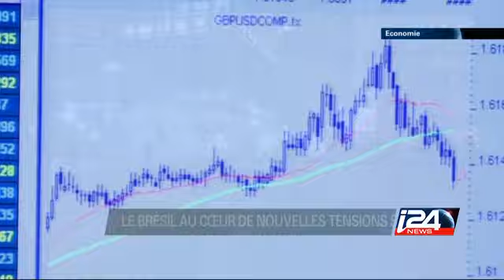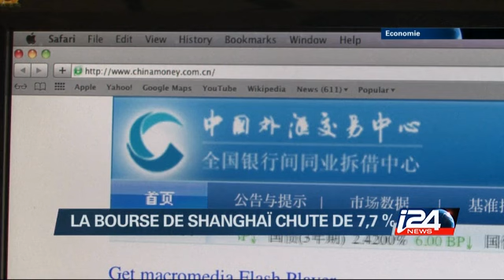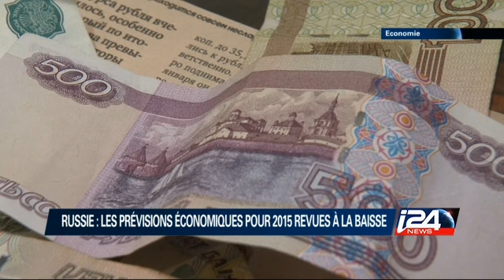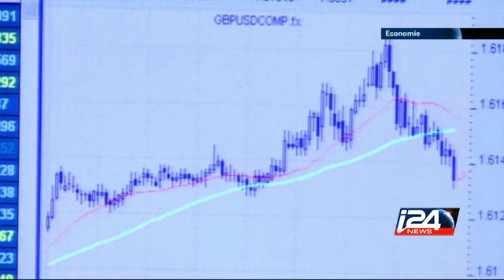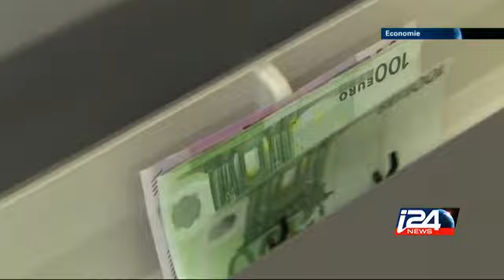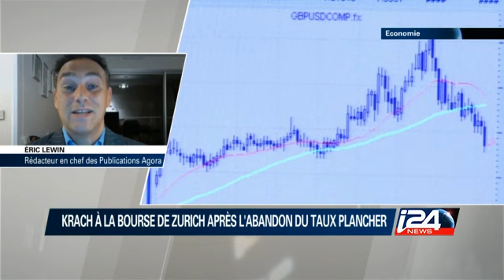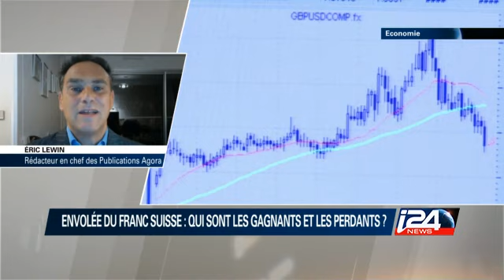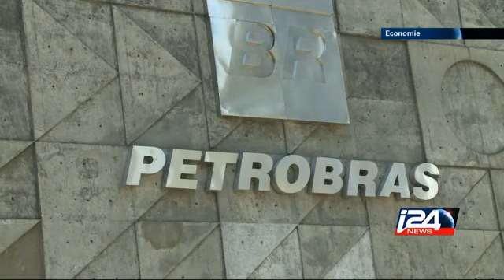economie - 19/01/2015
Suisse : la banque centrale abandonne le taux plancher de sa monnaie. Qui sont les gagnants et les perdants de cette décision ? / Brésil : un climat social de plus en plus tendu, avec des manifestations contre la hausse des prix des transports.